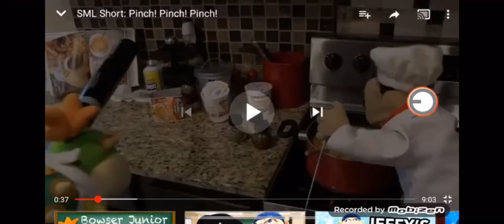I Whack Wiz Chan With The Baseball Bat!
I’m gonna get revenge on Wiz Chan